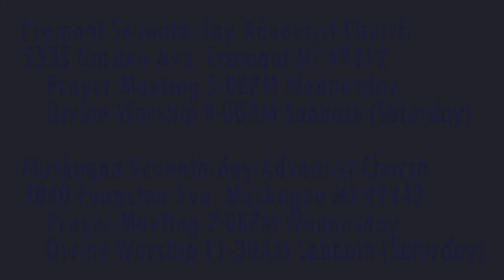The Weeping Prophet Jeremiah 14:19-22 The Prayer of Repentance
What crucial recognition must the people of God have?